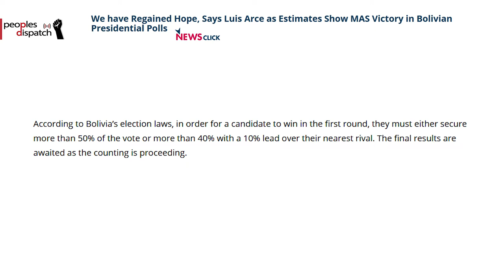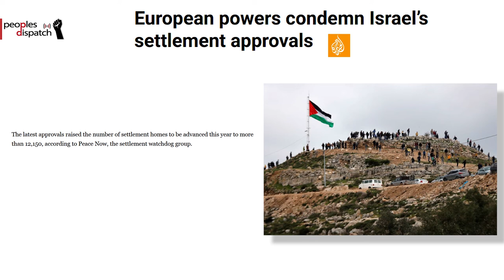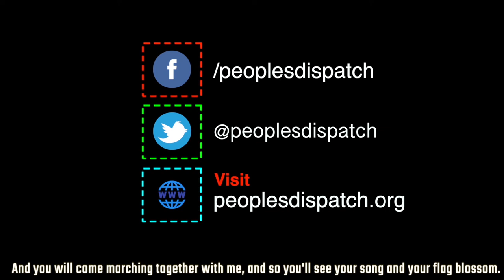Pollsters show MAS heading for first round victory in Bolivia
In today’s episode, we take a look at the results from the Bolivian elections where all signs point to an MAS victory. We also look at the crackdown on media outlets covering the protests in Thailand,  protests in Chile marking one year of massive demonstrations against neoliberalism, condemnation of Israel’s move to further expand its illegal settlements into occupied Palestenian territories, and the victory of an Erdogan ally in elections in Northern Cyprus.